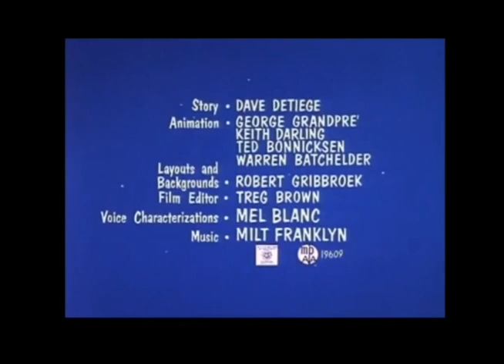Every Single Foghorn Leghorn Title Card (1962)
Cartoons - Slick Chick and Mother Was a Rooster.